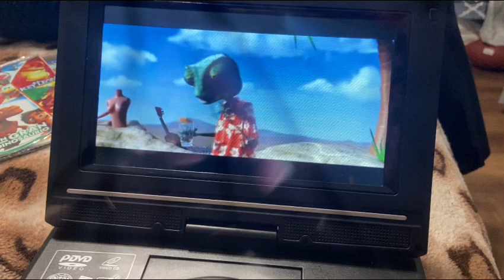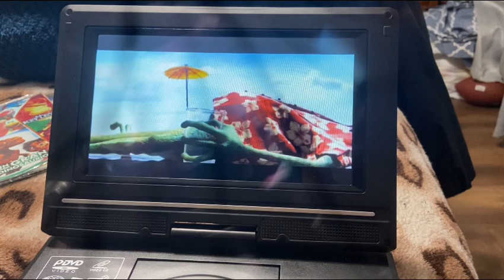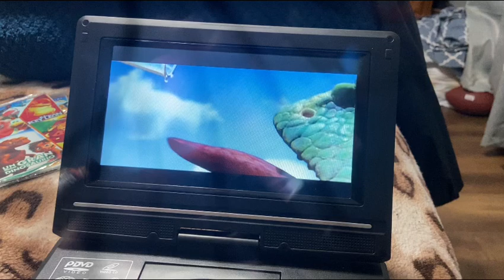Rango (2011) Abriendo Escena